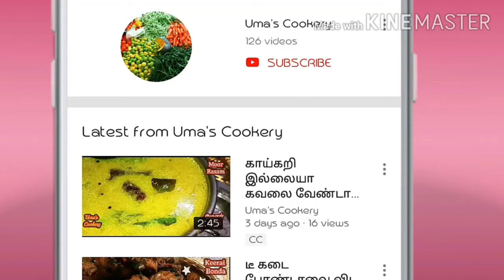உடலில் நோய் எதிர்ப்பு சக்தியை அதிகரிக்க,வாரத்தில் 2 முறை ஊட்டச்சத்து நிறைந்த கேரட் கீர் செய்யுங்கள்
How to Make Carrot Kheer in tamil

Ingredients

Carrot                                 02
Full cream Milk           250 ml
Clove                                 01
Ghee                                  01 spn
Chironji nuts                 ½ spn
(Sara Paruppu)